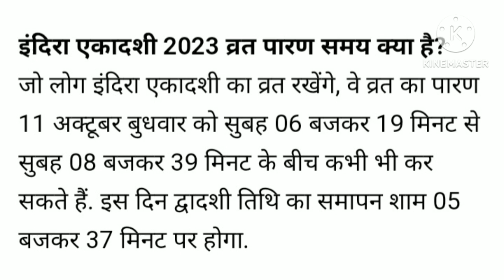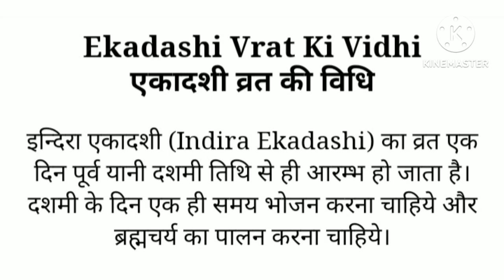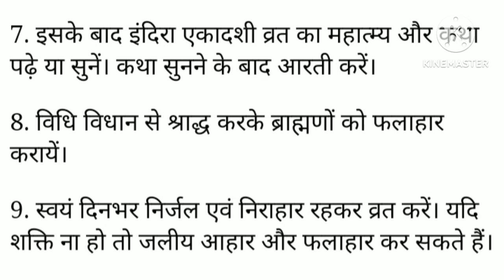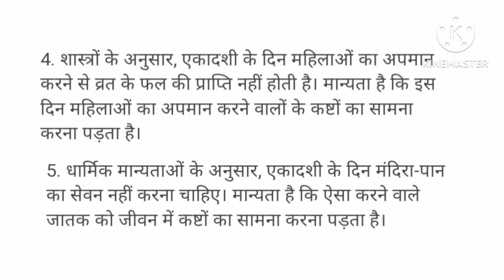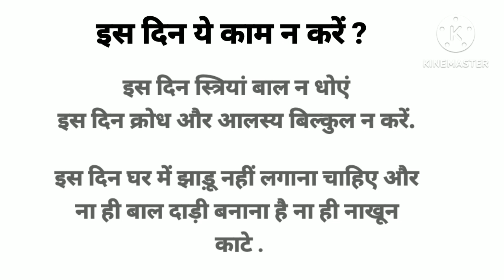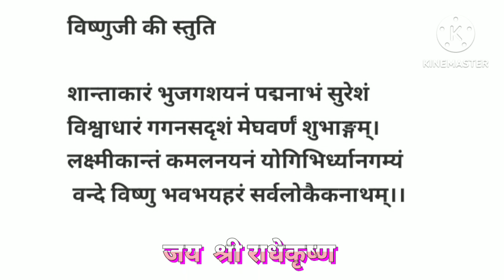इंदिरा एकादशी 2023 कब जाने सही डेट तिथि सबकुछ सारी जानकारी देखे डि.बाक्स में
ये जानकारी धार्मिक ज्योतिष शास्त्र पंचाग की मान्यताओ पर आधारित है
इंदिरा एकादशी 2023 कब है जानिए सही डेट तिथि कब आरंभ कब समाप्त अश्विन कृष्ण पक्ष श्राद्ध एकादशी शुभ योग महत्व
पूजा का शुभ मुहूर्त
पारण शुभ मुहूर्त
व्रत विधि एंव विष्णु स्तुति
इदिरा एकादशी व्रत क्यो करें
जानिए पद्म पुराण से
सावधानी अवश्य बरते ये सावधानी क्या करें ?
क्या न करे?पूजा पाठ की जानकारी